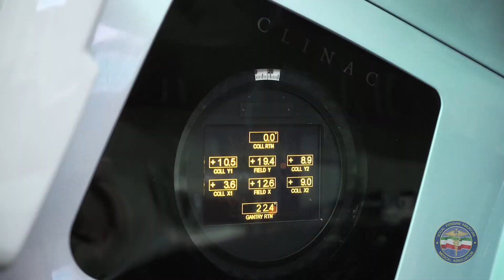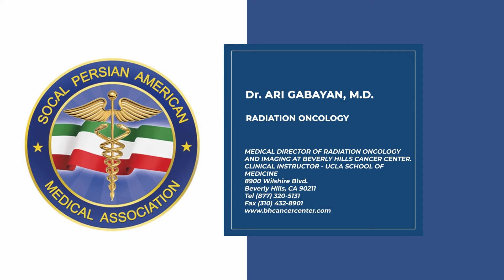Arash "Ari" Gabayan, M.D.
Dr. Gabayan went onto pursue his medical degree from UCLA's renowned David Geffen School of Medicine. He continued his medical training with a medical internship at University of California, San Francisco (UCSF), and a residency at University of Arizona's Department of Radiation Oncology, where he held the esteemed position of Chief Resident.

Recognition of Dr. Ari Gabayan's pursuit and achievement of excellence lead to his selection as Lead Investigator for a national multi-institutional study of the GliaSite Radiotherapy System, a device used in the treatment of malignant brain tumors. Dr. Gabayan's research studies earned him the prominent Roentgen Research Award.

Dr. Gabayan is among the best radiation oncologists working today and is the Chief of Radiation Oncology and Imaging at the Beverly Hills Cancer Center in Los Angeles. Dr. Ari Gabayan strives to provide his patients with the latest treatment technologies in a soothing and relaxing environment. Dr. Gabayan dedicates himself to the highest standards in all aspects of his career, from the care and treatment of patients to the pursuit of cutting-edge research.